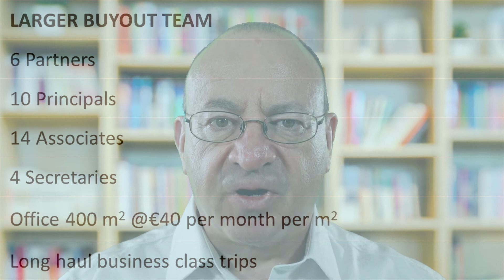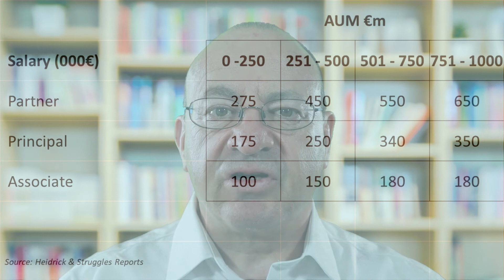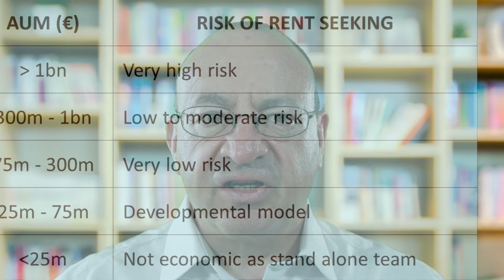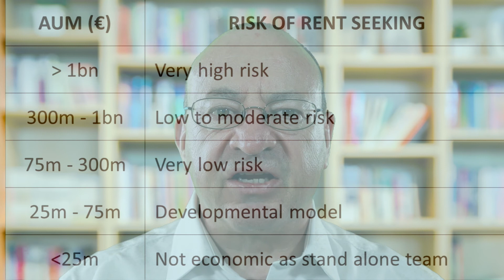Private Equity Management Fees Debate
Are management fees a legitimate cost reimbursement or a nice source of profits for GPs?  Find out more.